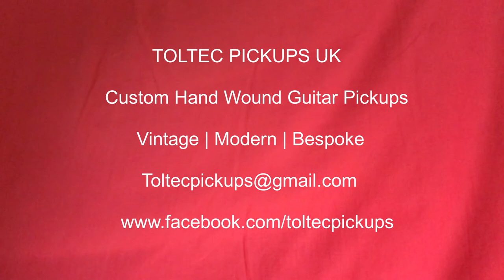TOLTEC PICKUPS: Construction of a Hand Wound Flat Pole Single Coil Guitar Pickup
Brief look at one of our flat pole single coil winds. Perfect for Mustang / Duo Sonic / Music Master style guitars.